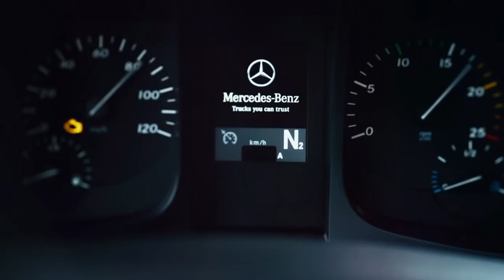Mercedes-Benz Powertrain Extra Heavy Off Highway Applications